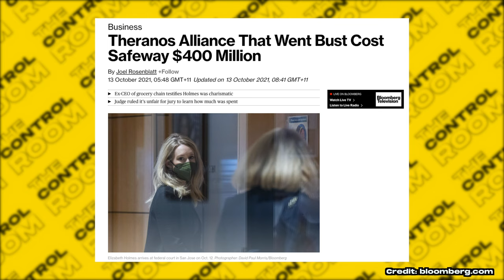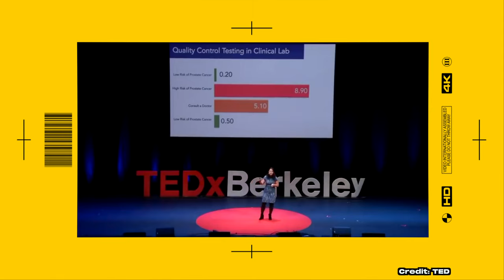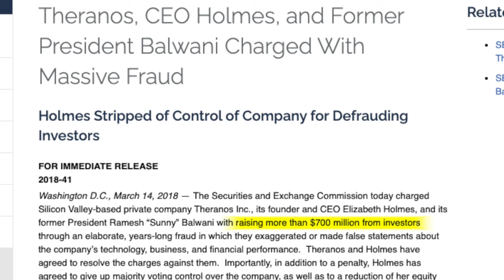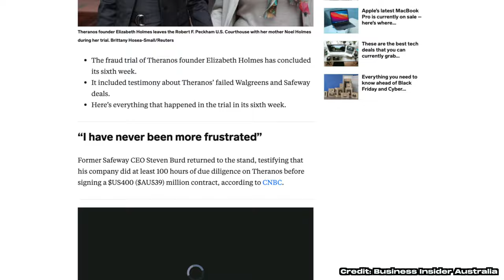How Theranos Went From $9,000,000,000 To Nothing | The Control Room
The rise and fall of Theranos and its CEO Elizabeth Holmes is a cautionary tale for Silicon Valley. As the ongoing trial unfolds, we dive into everything that went wrong with the disgraced unicorn.

Welcome to EP.2 of The Control Room, a TQM original series where we break down what's hype and what's real in tech and media.

Today, we take a look at Theranos, the company that raised $1.4 billion to revolutionize blood-testing but failed to make a single device that works. Theranos was charged with fraud by the SEC in 2018. The trial began in 2021 with Holmes being indicted on wire fraud and conspiracy charges.

THE CONTROL ROOM:
🚦 What's hype and what's real? News is broken so we are building our own: a decentralized newsroom breaking down some of the biggest headlines in tech and media.